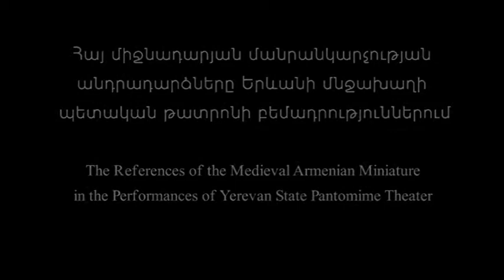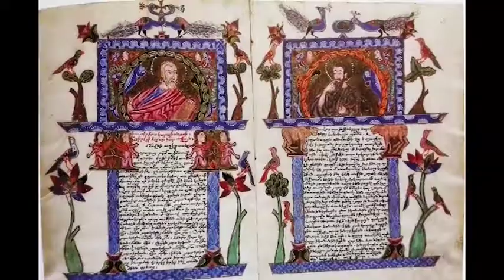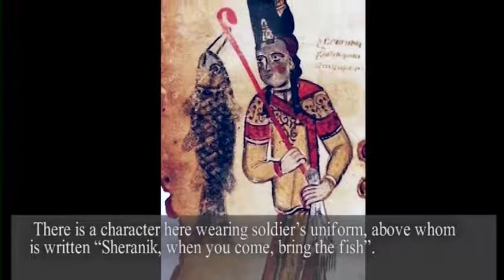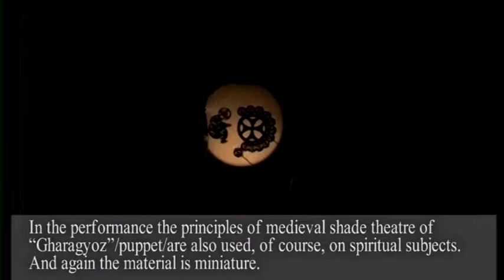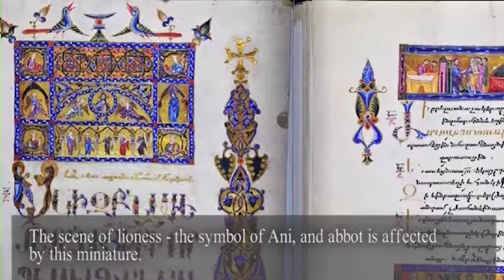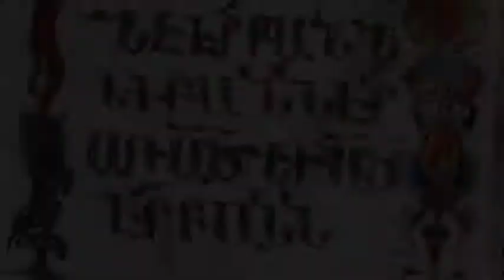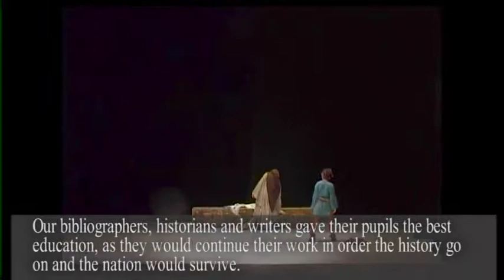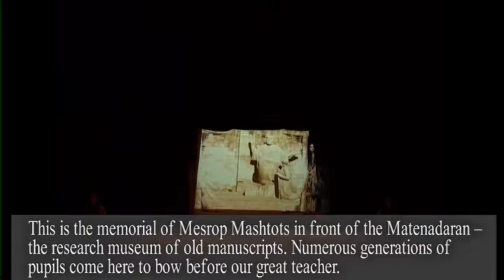Ֆիլմ Դասախոսություն (2017)